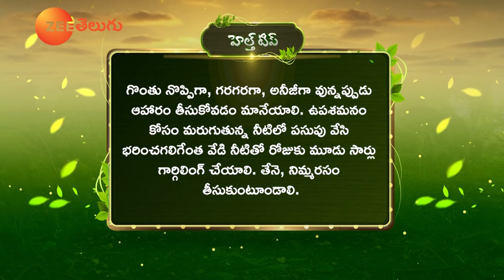How to Get Relief from Sore Throat | Reduces Throat Pain | Throat Irritation |Manthena's Health Tips